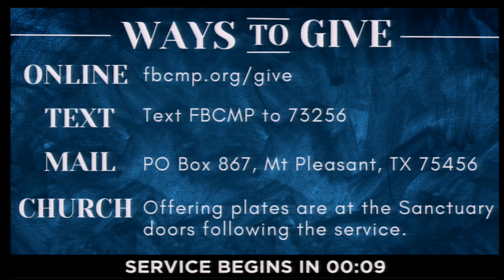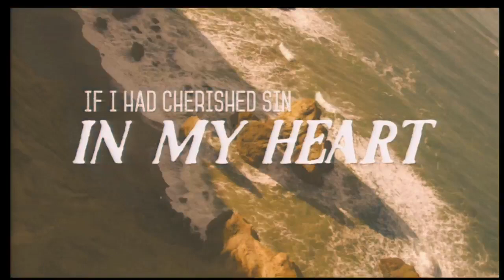A Healthy Church is a Gospel-Sharing Church | Romans 10:12-14 | FBC Mount Pleasant, TX